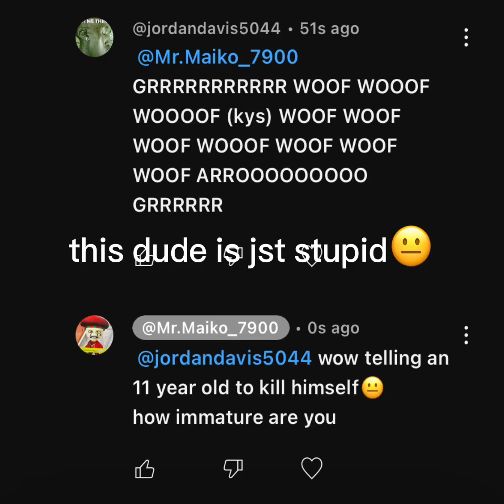all because of my “buwenyulookame” video he told me to kys😐